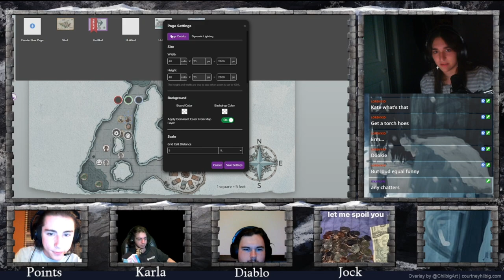Conflict In Croaker Cave | Frozen Sick Episode 2!